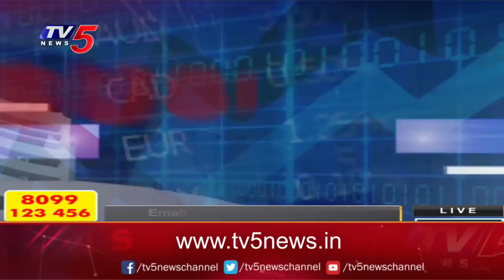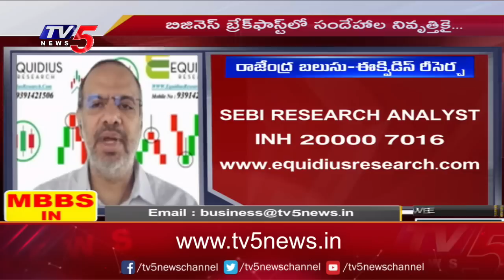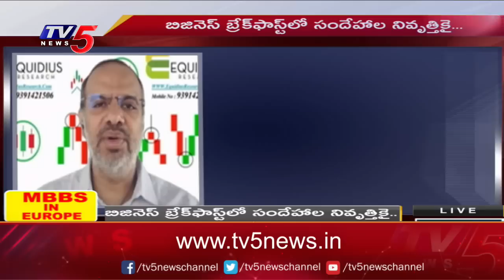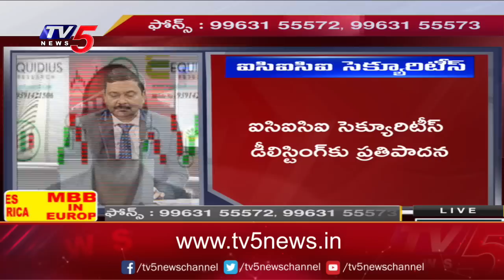Business News Analysis | Share Market Latest Updates | 26-06-2023 | TV5 Money Live